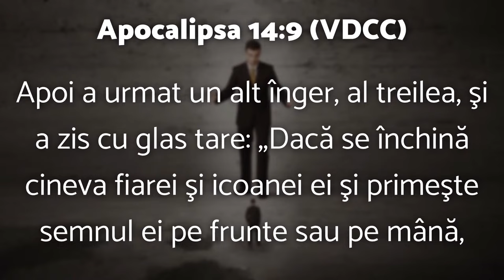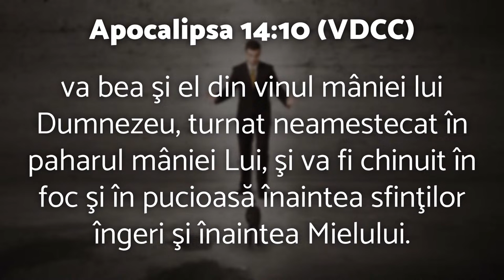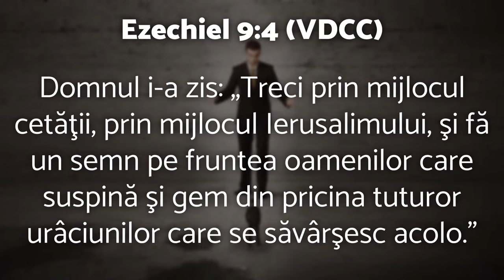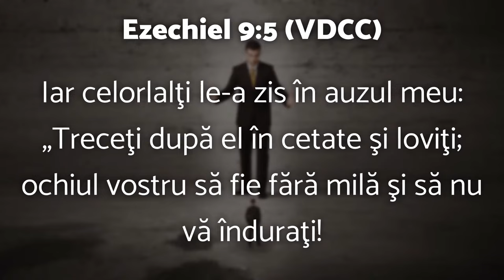Liviu Tudoroiu - Dacă se închină cineva fiarei...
Carrollton SDARM Church - prezentare susținută de pastorul Liviu Tudoroiu, în data de 16 august 2024. Predici pentru vremuri grele